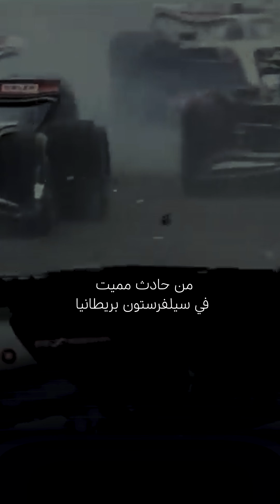Na7kiw F1 | Ep 02 : Les systèmes de protection dans une voiture de Formule 1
Produced by : @mehrziahamlaoui